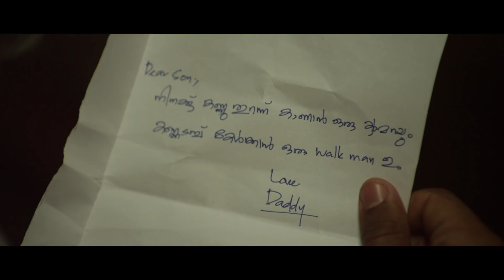"Manikyachirakulla" Idukki Gold song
Aashiq Abu Cinema
Produced by M Renjith
Movie : Idukki Gold
Written by Syam Pushkaran, Dileesh Nair
Story : Santhosh Echikkanam
Cinematographer : Shyju Khalid
Editor : V Saajan
Art Director : Ajayan Chalissery
Lyrics : Rafeeq Ahammed
Sound Design : Dan Jose
Costumes: Sameera Saneesh,
Production Controller : Benny Kattappana
Design : Papaya